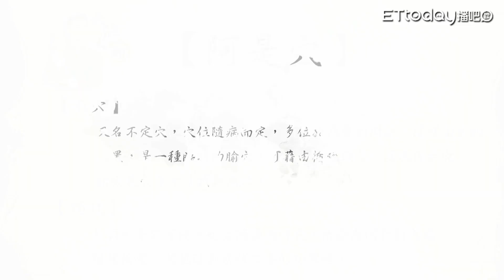有痛就按 就是阿是穴！｜不定穴｜陳峙嘉｜穴位大師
頭痛按頭、手痛按手，總之哪裡痛按那裡就對了！

【阿是穴】功效在👇
【取穴】
又名不定穴，穴位隨病而定，多位於病變的附近，沒有固定的位置，是一種臨時的倐穴，可藉由循經取穴、反應區取穴、腧穴取穴等方法來找到病灶。
【功效】
所謂阿是不可缺，此穴隨病而消長，治療期間針對患處撥揉按壓，就能達到症狀改善的功效。